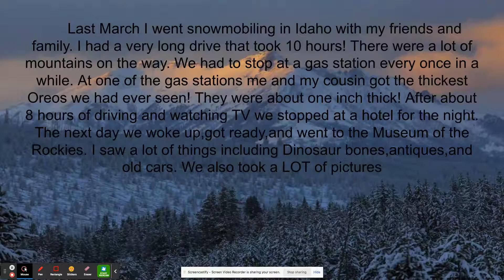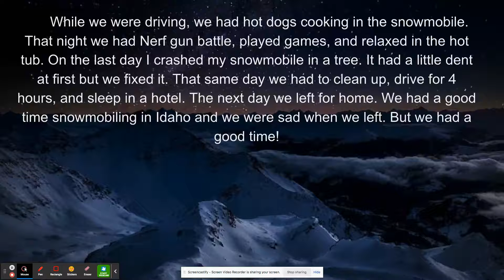Grady's Personal Narrative // 5th Grade